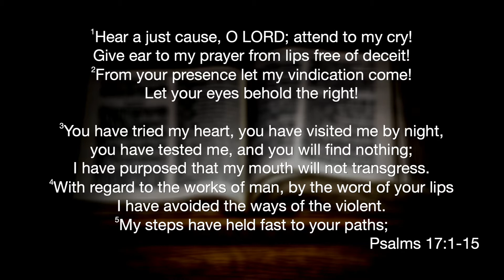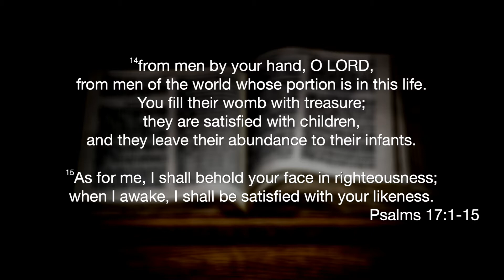Psalm 17 "I Shall Be Satisfied"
What does it look like to be vindicated by the LORD? What should we expect from a God who is the Savior of those who seek refuge at His right hand? Those in the shadow of His wings shall behold His face in righteousness, and be satisfied with His likeness.